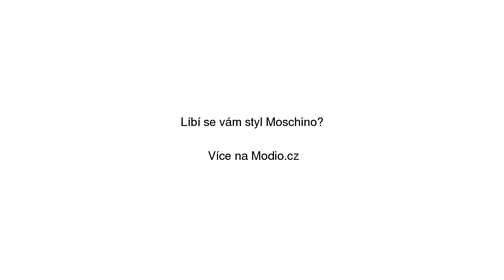Slip On Love Moschino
Slip On Love Moschino se slevou 50% na Modio.cz. Dámské tenisky Moschino plátěný, textil, kulatá špička. Modio.cz - módní inspirace i možnost nákupu online.